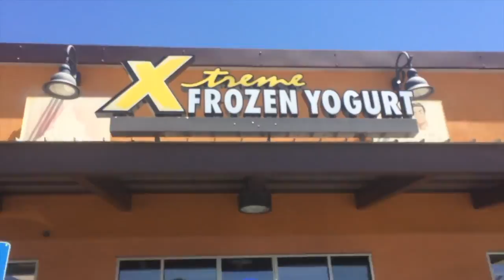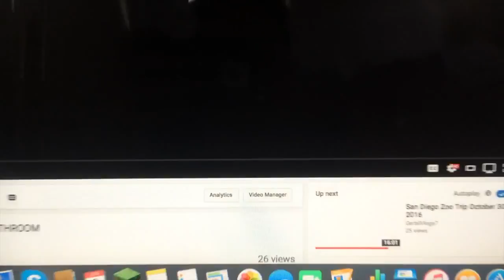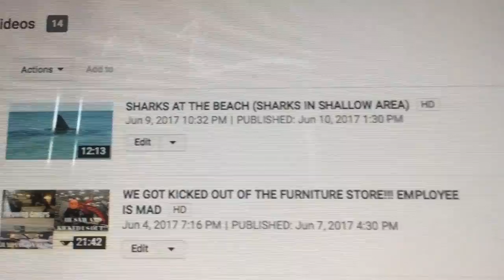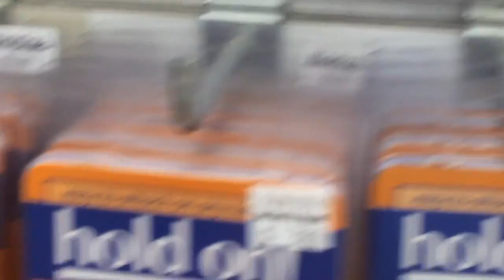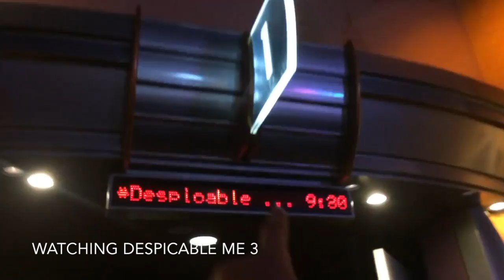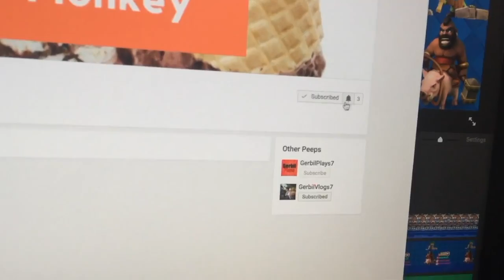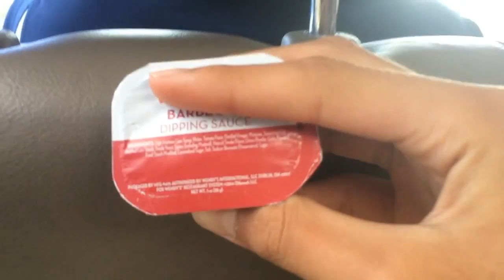SUMMER SEASON BEST MOMENTS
Channels
Social Media
•GerbilPlays7/GerbilVlogs7 does not own any music in the background

-Music I tend to use
Clean Bandit: Symphony
Kronicle: Another Chill Day
Dyalla: Only
X I X X: Pillow Talk
X I X X: Cookie
Jordan Elgie: Timelapse
Kronicle: Chill Noons
Joakim Karud: Dreams
Okho: Long Espresso
Jou Beats: Brasil

•Copyright will be in play if my videos are found elsewhere
•Other than that love you Colony and GOODBYE